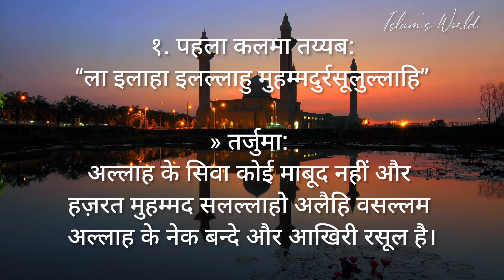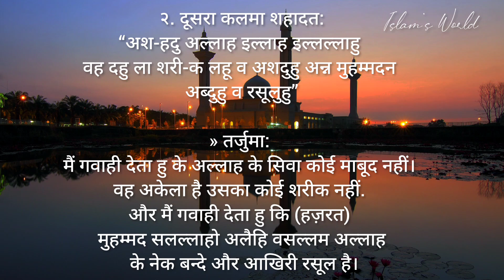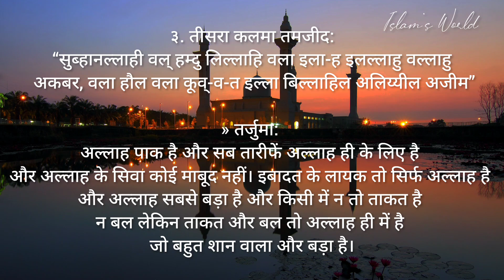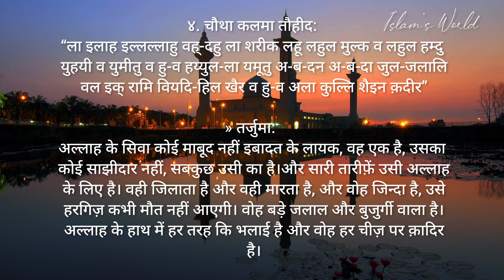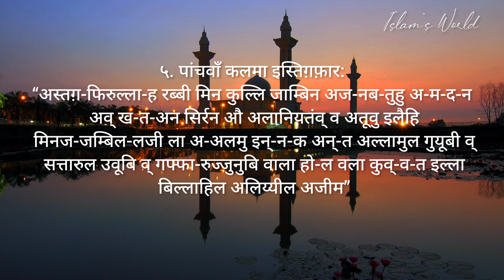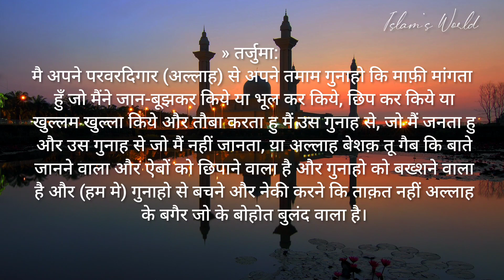Islamic Panch Kalma in Hindi | Paanch Kalime aur unka Hindi Tarjuma